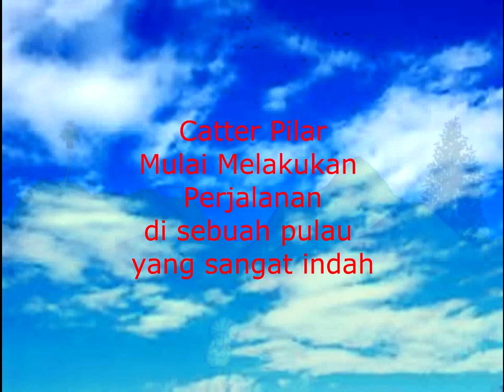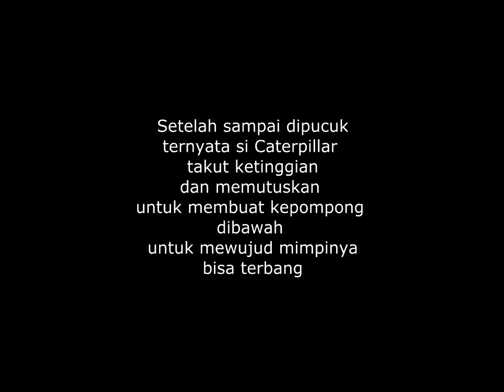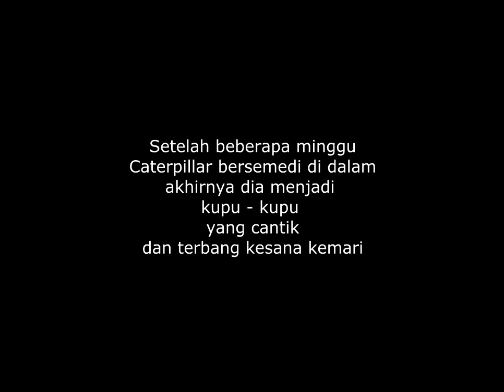CATERPILLAR 3D cartoon baru Indonesia